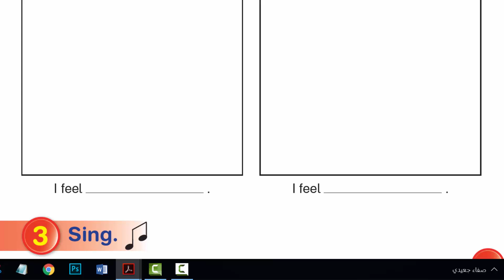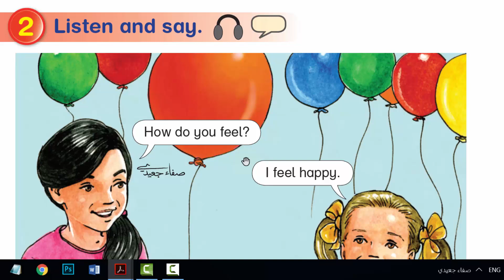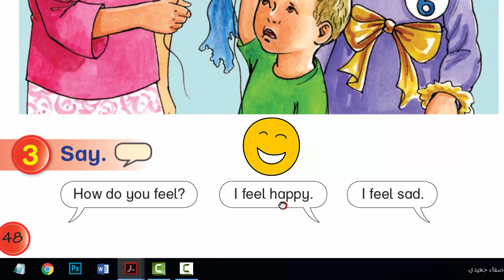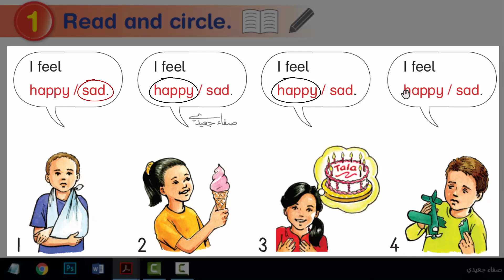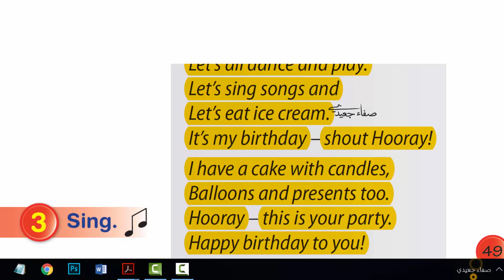صفحة 48 إلى 49 || إنجليزي صف 2 فصل 2